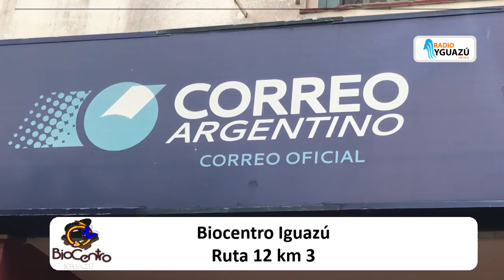Obreros del aeropuerto amenazan con cortar el acceso a la estación aérea reclaman sueldos atrasados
más de 45 empleados despedidos entre diciembre y el último fin de semana reclaman el pago de sus haberes, de no concretarse esta petición los obreros amenazan con cortar el acceso al aeropuerto de la ciudad de las cataratas